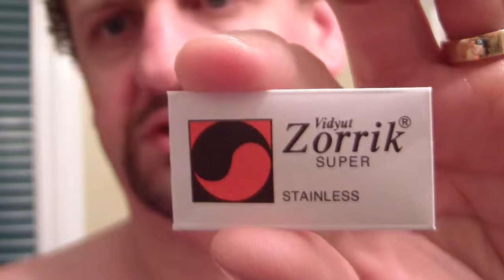Zorrik blade test in a Merkur Futur razor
New blade (to me) from India - Zorric